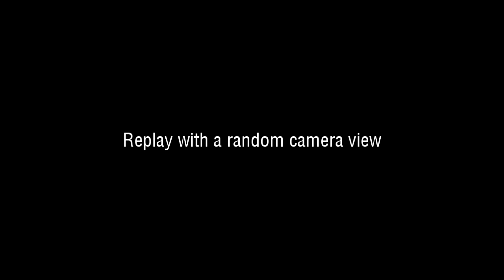WRC 4 PC - LED Rally Argentina La Pampa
[1080p60] WRC 4 PC version - LED Rally Argentina La Pampa, driving with Logitech MOMO Racing Force Feedback steering wheel, hand gear control, all helpers off, car Citroën DS3 WRC (Benito Guerra/Borja Rozada). Final time 4:11:78.